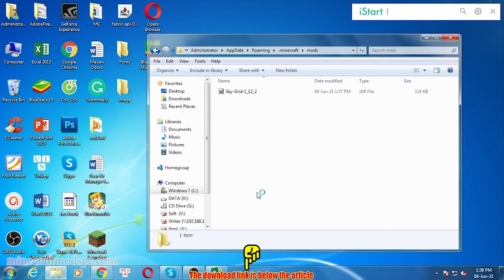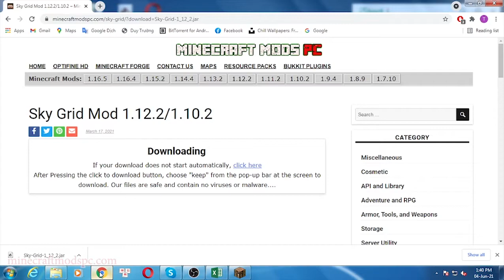Sky Grid Mod 1.12.2/1.10.2 Download - How to install it for Minecraft PC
Feature mod:
- Per-world config

- Adjustable spawn weighting for blocks

- Simple block loot table config

- Native Abyssalcraft support
Support mods: